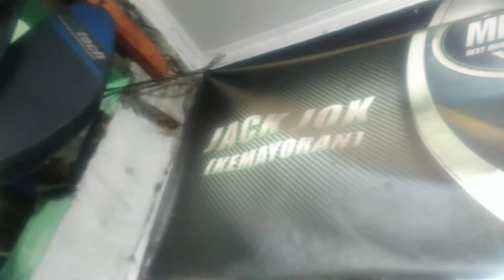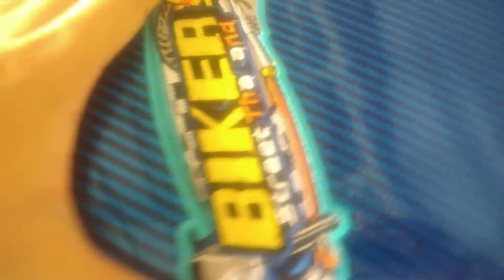Pasang Jok Karbon kevlar Ala Thailand&Ngintip Proses Pemasangan(Jok Modus +18)|Motovlog IsengIseng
Hei yo whats up teman-teman?
semoga kabar kalian semua baik baik saja, di video kali ini gua ingin mengenalkan ke kalian yang belum tau tentang jok karbon kevlar ala thailand yang lagi hits di gunakan sama anak-anak jaman sekarang.

PERINGATAN !
"Sebenarnya lebih baik tidak usah di jahit" karena memungkinkan kemasukan air dari permukaan jahitan, itu saran saya.

jangan lupa berikan dukungan kalian dengan cara
like kalau kalian suka dengan videonya
dislike kalau tidak suka
keritik saran dan komentar di kolom komentar
dan share ke teman-teman kalian semua nya